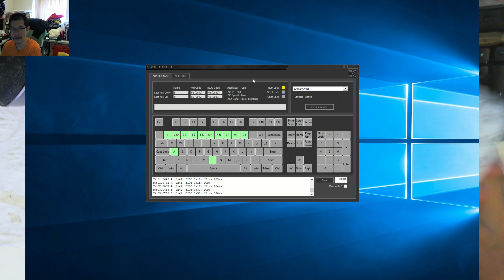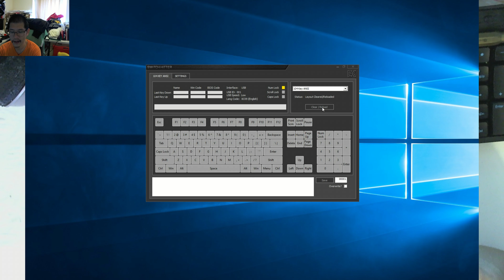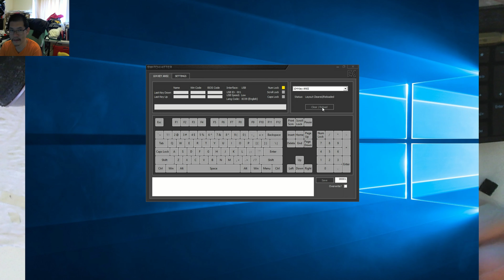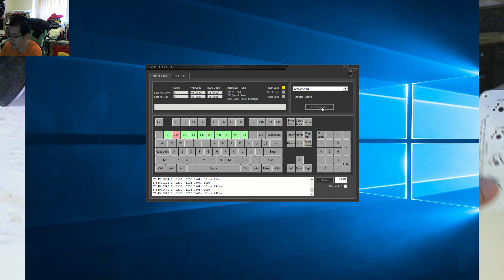Checking and Testing the Numbrero and Trade Station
Two projects I worked on over the Christmas break came into being as prototype PCBs.

This video is just a look at these unique PCB layouts, and also checking out the ZigZag pro-micro footprint courtesy of the Keebio footprint library on github.

If you're interested in either of these PCBs for your own use, let me know, and we can either run an IC or a small GB for them.

The Numbrero is a left/right hand flippable numpad with extra different sized keys, while the Trade Station is a macropad designed for market trading software, with gaps to prevent fat-finger presses on wrong macro commands during trade activities.

These are both powered by QMK, and have been loaded into the QMK Configurator.

Both of these have now been tested as working by their respective requestors, so happy with the end results!

So, until next time, Happy Clacking :)